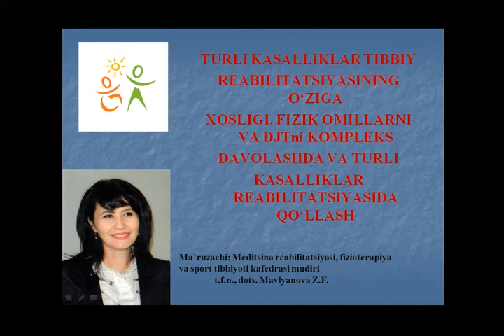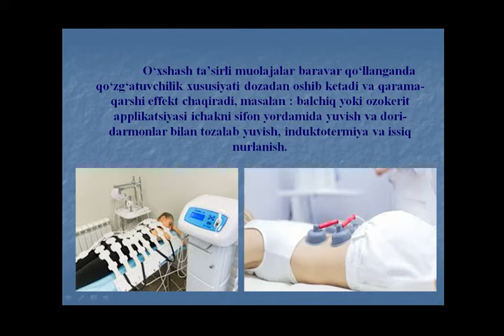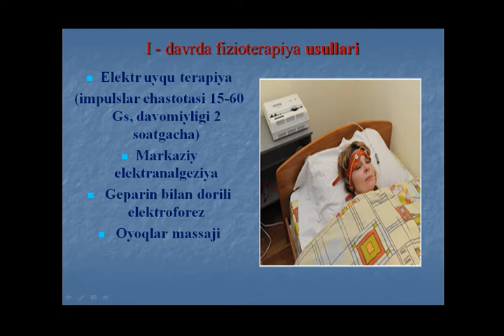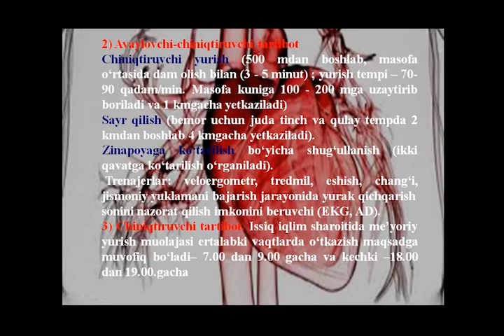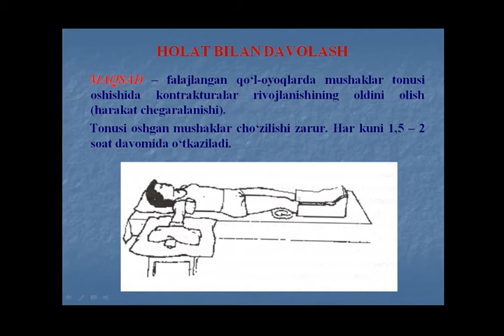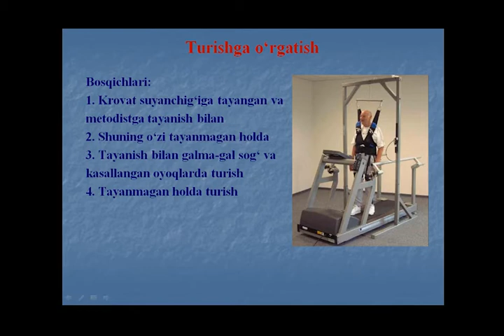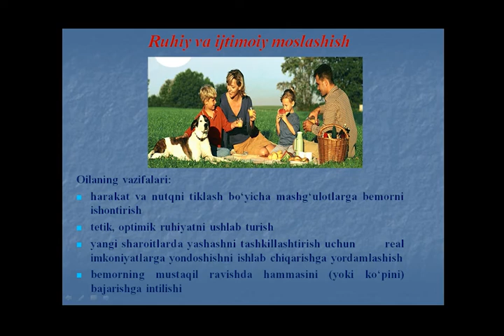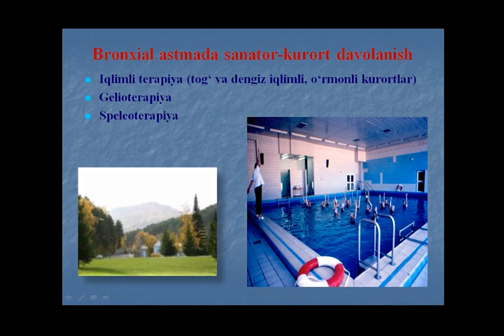Turli kasalliklar bor bemorlarning tibbiy